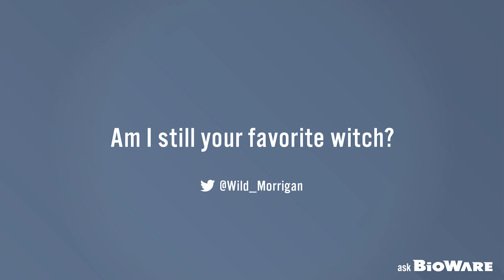Ask BioWare #3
For the third installment of Ask BioWare, we respond to burning queries from @DannyBReviews, @LaraVakarian, @FakeName242, and @Wild_Morrigan.